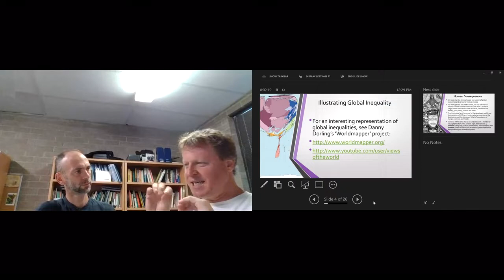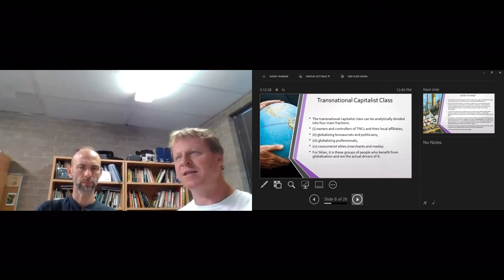12.1 Global Inequality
Topic 12:
Globalization, Consumerism & Inequality.
Or, how inequality makes us all scared, sad and anxious

Required Reading
Bauman, Z. 1998, Chapter: Tourists and Vagabonds in Globalization: The Human Consequences, Columbia University Press: New York.

Chouliaraki, Lilie 2013. The Ironic Spectator: Solidarity in the Age of Post-Humanitarianism. Polity Press. [Introduction and Chapter 1]

Recommended Readings
Chouliaraki, Lilie 2006. The Spectatorship of Suffering, London: Sage.

Patel, Raj 2010, The Value of Nothing: How to Reshape Market Society and Redefine Democracy, Picador: New York.